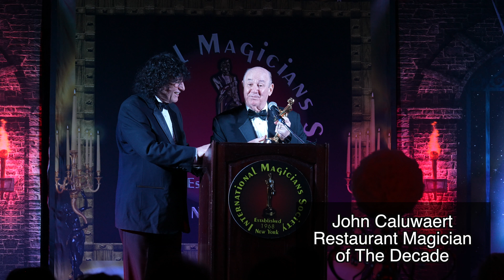Merlin Awards 2022 - John Caluwaert, Restaurant Magician of The Decade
Welcome to the International Magicians Society Merlin Awards, held in Las Vegas in May 2022.

John Caluwaert, Restaurant Magician of The Decade